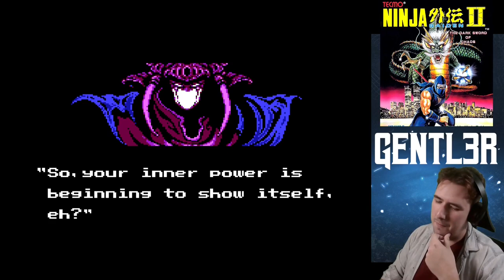FINAŁ w trzech aktach - Ninja Gaiden II part 2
Dziś kontynuujemy kolejną nostalgiczną przygodę prosto z rodzimego PEGAZUSA.
Mój osobisty ULUBIENIEC z biblioteki tej kultowej konsoli, NINJA GAIDEN

Dziś zobaczycie koniec drugiej części tej doskonałej zręcznościówki, ale to nie koniec. NINJA GAIDEN to aż trzy części adrenalinowego szału i nostalgicznych opowieści.
CZEKAJCIE NA WIĘCEJ

A kolejny odcinek już jutro o 18:00!!!

Zapraszam też na mój stream, gdzie takie gierki często przechodzimy razem :D w każdy wtorek i środę :D godziny zależą od mojego i dostawcy prądu widzimisię. Udzielajcie się i proponujcie

Rozdziały:
00:00 Koniec Aktu V
10:50 Akt VI
19:40 Akt VII
30:20 FINAL BOSS 1 i Training Montage
36:00 FINAL BOSS 2
39:20 FINAL BOSS 3 i ENDING